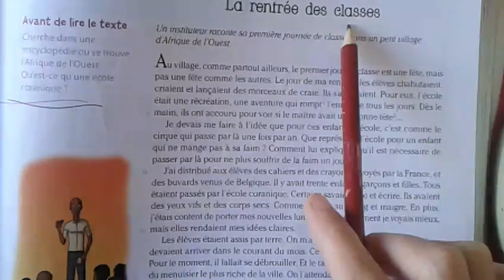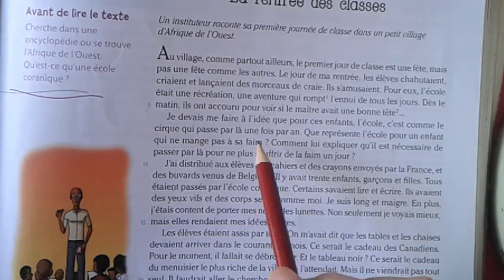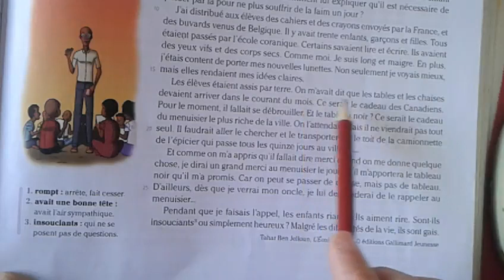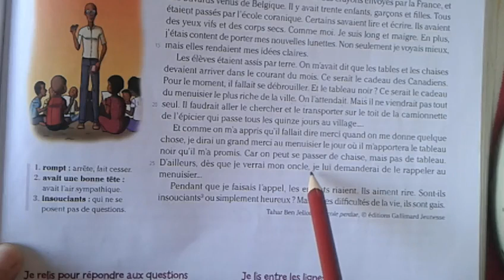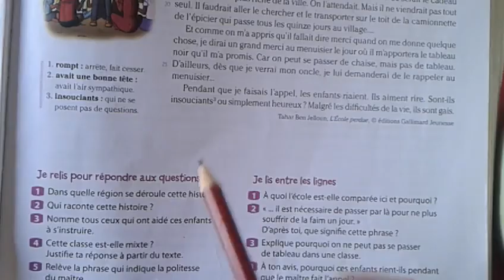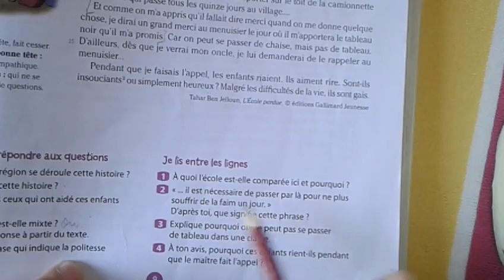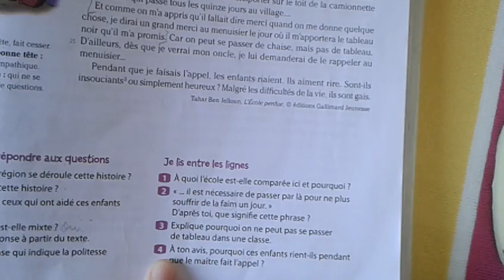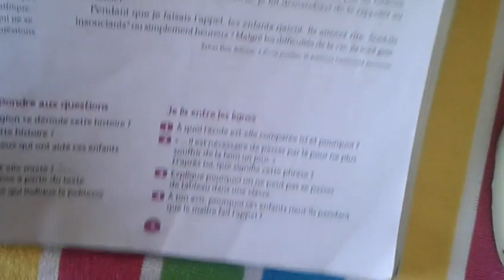la rentree des classesالدخول المدرسي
coquelicot cm2
lecture et explications

cours gratuit on line

vous avez besoin d'un soutien scolaire?

une aide gratuite sur internet?

ou bien vous n avez pas le temps d'utiliser votre dictionnaire francais?

تعبت من مصاريف دروس الدعم لابنائك؟
انت مجبر على ذلك لاجل تحسين مستواهم الدراسي!

💚❤💚with my love💚❤💚